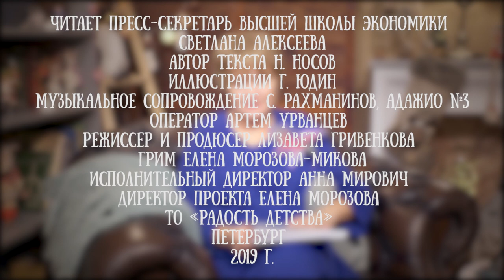Светлана Алексеева читает рассказ "Бенгальские огни" Николая Носова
Рассказ Носова «Бенгальские огни» — это клубок предновогодних и новогодних приключений Мишки и его друга Коли. Вместо того, чтобы тихо и мирно готовиться к Новому году, они попадают в круговорот "приключений". Когда слушаешь рассказ Носова «Бенгальские огни», то где-то смеешься, а где-то сопереживаешь, но точно не остаешься равнодушным.

Читает рассказ для канала "Читаем детям" пресс-секретарь Высшей школы экономики Светлана Алексеева.